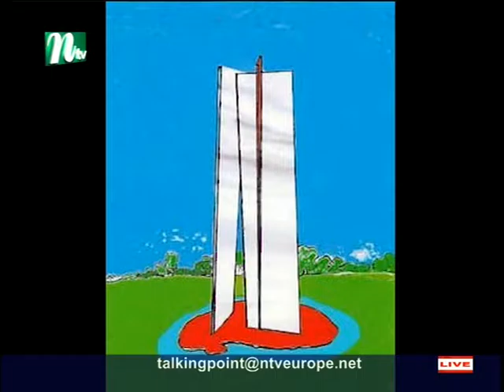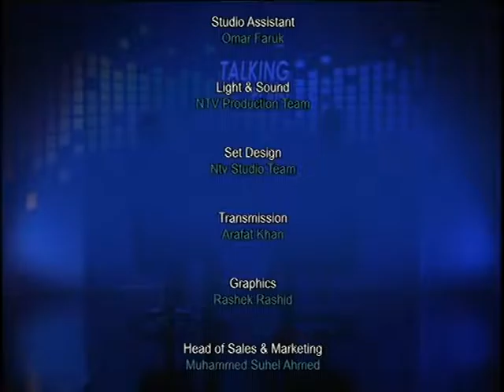Talking Point with Abu Jafar S3 021216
A talk show with intellectuals based on different current and important issues. Presented by Syed Neaz Ahmad.